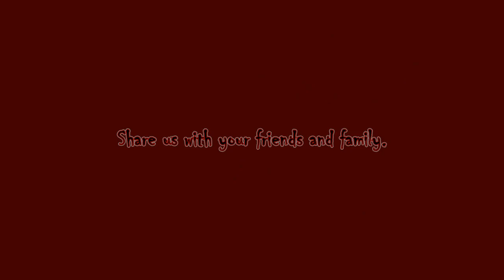RZB The Last of Us Part 2 on Grounded Part 67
Hello RZB World, Rogue Zombie Bear with my first game play of The Last of Us Part 2 on Grounded. Join me every week as we have our adventures here on Rogue Zombie Bear Gaming.